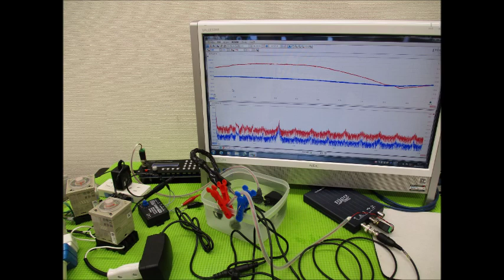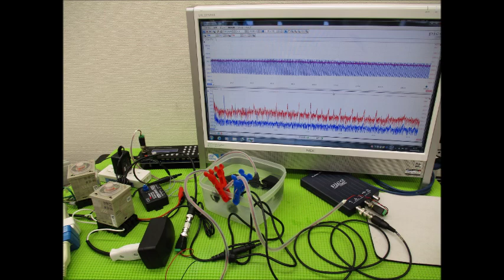超音波実験写真（超音波研究に関するスライドショー） ultrasonic-labo